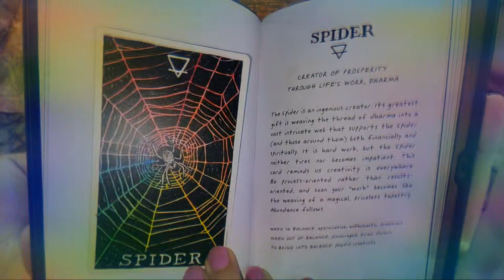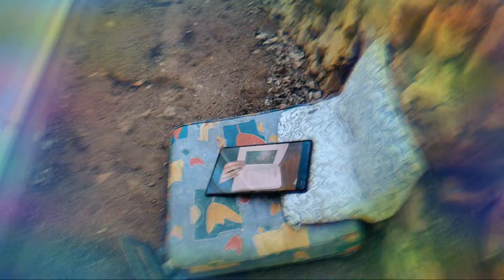On Day 1181 Melt More Gave Himself Something To Talk About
It has become my goal to change the world for the better! I asked myself what I could do to bring me closer to that goal. I have made a commitment to myself and now to you that I will stream every single day. If in doing so I can make other people happy or put a smile on someone's face that would be a dream come true!

Join me while we grow into infinity

If you would like to support me and this journey and gain access to the flowers I make with fractals :